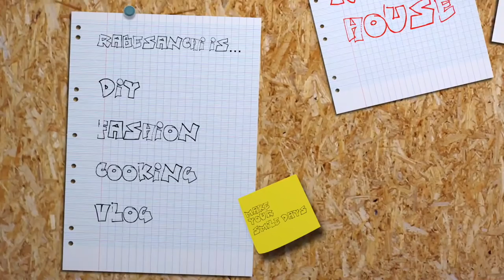オリジナルネックレス作りました！